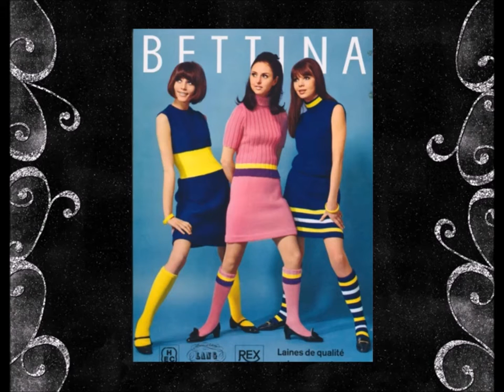История моды XX века. 1960-е.